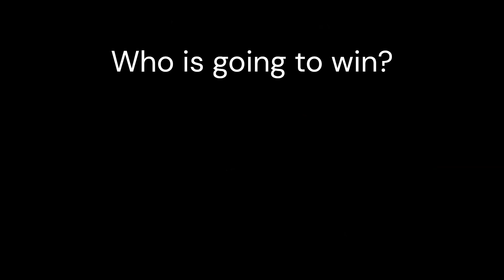Brunswick Circuit Pro Bowling (Me VS Johnny Petraglia) Who is going to win?)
Today i will play against one of the legends from bowling (Johnny Petraglia)

Brunswick Circuit Pro Bowling is a sports video game game released for Microsoft Windows and PlayStation in 1998 and the Nintendo 64 in 1999.

This time im playing on the full version that i founded downloadable for the PC

JLSR oficial Discord server (hope this works)